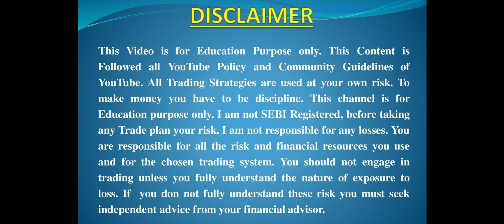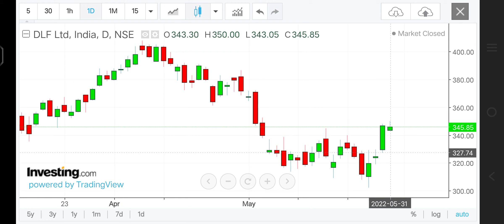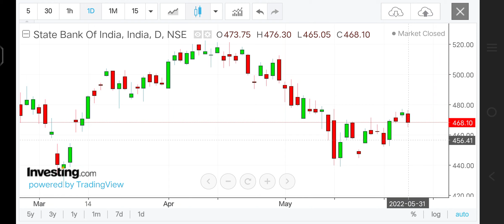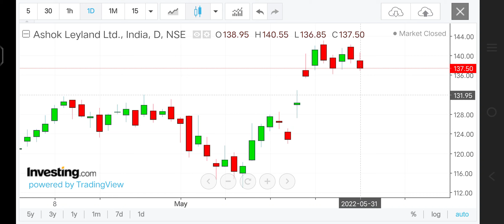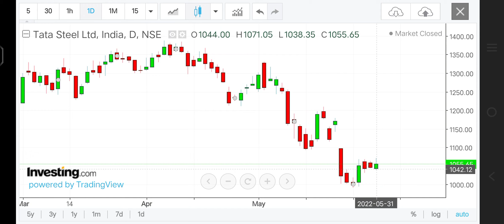Intraday Stocks for 1 June 2022 | Ashok Leyland SBI Tatasteel Tata Motors DLF Levels for 1 June 2022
best intraday trading stocks for tomorrow 1 June 2022

Ashok Leyland Share Levels for 1 June 2022 | ITC, BEL,Tata Motors, DLF , VEDL , Coal India , NTPC  Levels for 1 June 2022

best stocks for intraday trade for 1 June 2022

best intraday trading stocks for 1 June 2022

intraday Stocks analysis for 1 June 2022
intraday stocks for tomorrow 1 June 2022
best intraday shares analysis for 1 June 2022
best intraday Trading shares for 1 June 2022